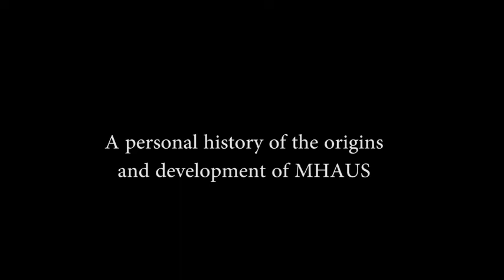"A Personal History of the Origins and Development of MHAUS" with Dr. Henry Rosenberg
Watch as Dr. Stanley Caroff interviews Dr. Rosenberg about how and why MHAUS came to be.
Table of Contents:
1:00 – 7:44 - Introduction and MH first recognized

7:45 – 10:55 - Clinical Sign of MH

10:56-16:14 - Muscle pathology and muscle biopsy (CHCT)

16:15- 26:37 - Dantrolene discovery and preparation of new formulation

26:38 – 38:44 - MHAUS the beginning

38:45 – 42:15 - MH Registry and how it began

42:16 – 57:12 - MHAUS today, Genetic testing and other myopathies

57:13 – 1:03:19 - Future opportunities and challenges for MH and MHAUS